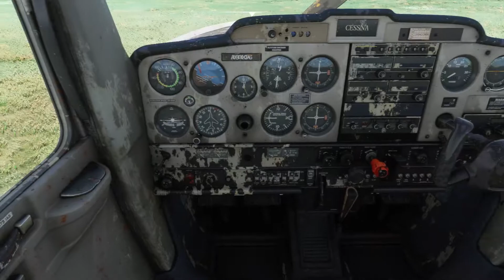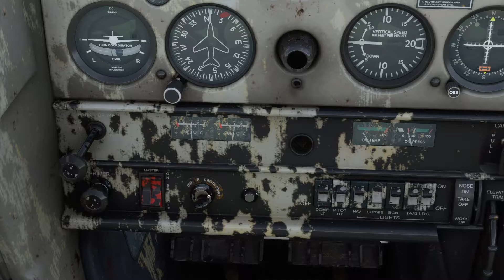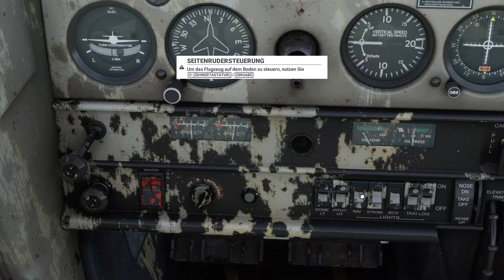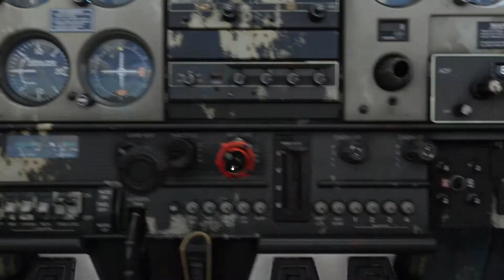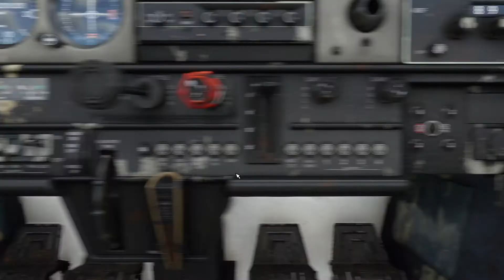Microsoft Flight Simulator 2020 - Rundflug um Landau in der Pfalz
Moin Leute,
auf Wunsch von Luca bin ich hier mal ne Runde um Landau in der Pfalz geflogen. Viel Spaß beim anschauen.
Freu mich über Kommentare :)